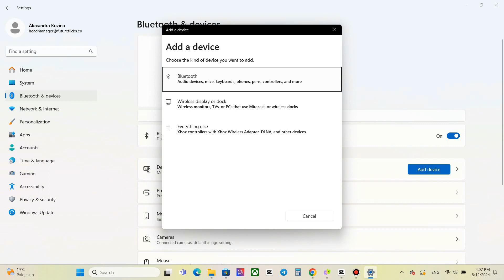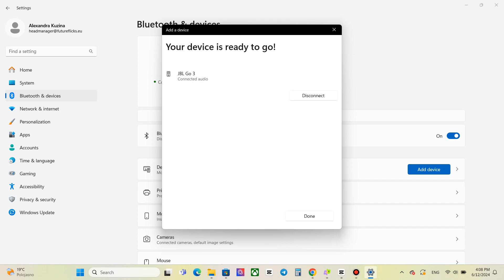How to Connect JBL GO 3 to PC or Laptop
Learn how to easily connect your JBL GO 3 portable speaker to your PC with this comprehensive guide. Follow the steps to enjoy powerful sound and exceptional clarity for presentations, video calls, or immersive entertainment at your desk.